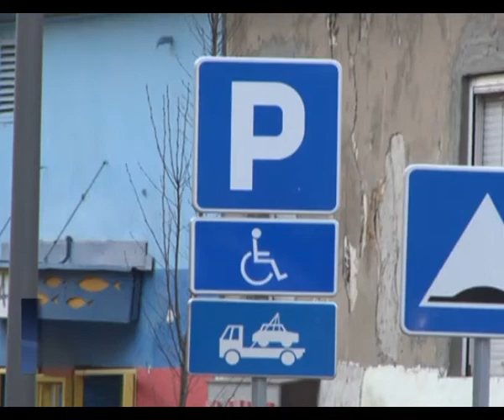PROMENE U ZONAMA PARKIRANJA